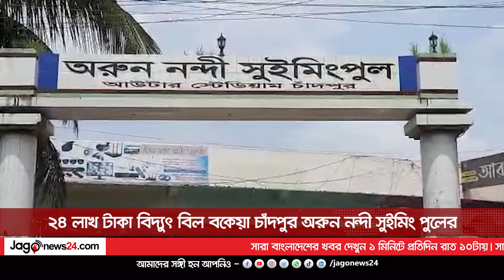২৪ লাখ টাকা বিদ্যুৎ বিল বকেয়া চাঁদপুর অরুন নন্দী সুইমিং পুলের || Jago News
২৪ লাখ টাকা বিদ্যুৎ বিল বকেয়া চাঁদপুর অরুন নন্দী সুইমিং পুলের